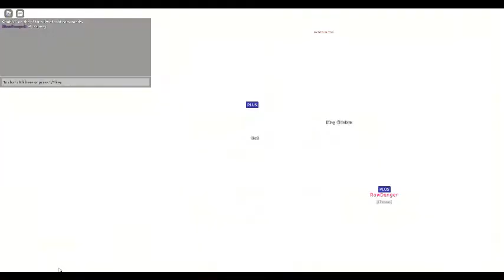Meepcity part 10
Uhhhh yeah. ~A3pony

STOP UPLOADING SO MUCH ~B2p0ny